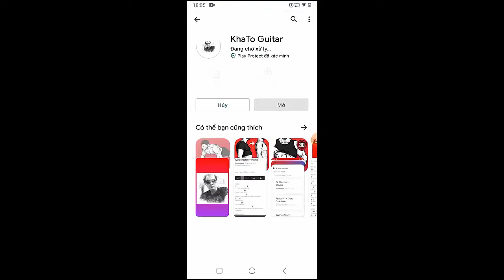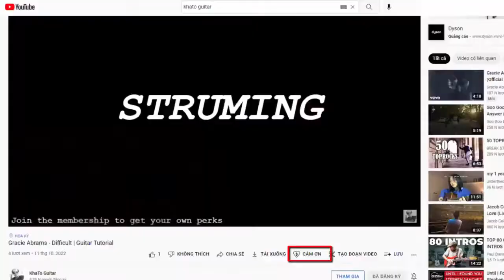Taylor Swift - Question | Guitar Tutorial